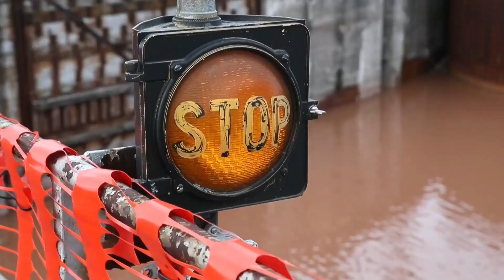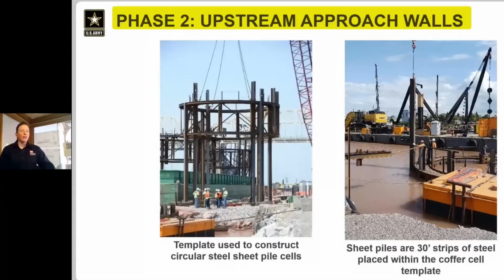America's $3.2BN Soo Lock Project: The Race to Prevent a $1 Trillion Economic Catastrophe!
America's $3.2BN Lock Project: The Race to Prevent a $1 Trillion Economic Catastrophe!

Can a mega project prevent a $1 trillion economic disaster?

Imagine a bottleneck so critical that its disruption could halt entire industries and cost millions of jobs. That’s the situation with the Soo Locks, where outdated infrastructure is a ticking time bomb for economic chaos. The Soo Locks, located in Sault Ste. Marie, Michigan, are operated by the U.S. Army Corps of Engineers. But what are locks, exactly?

Think of locks like water elevators for ships. They move vessels between bodies of water at different elevations, letting them navigate changes in water levels smoothly. At the Soo Locks, these water elevators help ships bypass a 21-foot waterfall drop in the St. Marys River, making safe passage possible between Lake Superior and the lower Great Lakes.

These locks are a big deal for the U.S. economy, moving 75 million tons of cargo and around 7,000 passengers each year. They’re especially important for the steel industry, as a large chunk of U.S. iron ore passes through this narrow corridor. Without the Soo Locks functioning properly, the ripple effects could be massive, disrupting supply chains and putting countless jobs at risk.